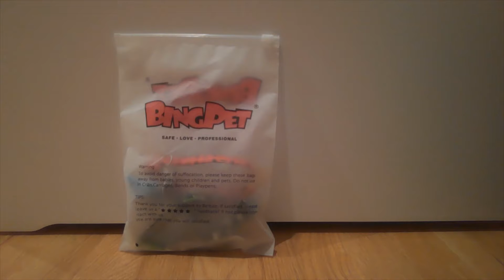Christmas cat collars!! links down below